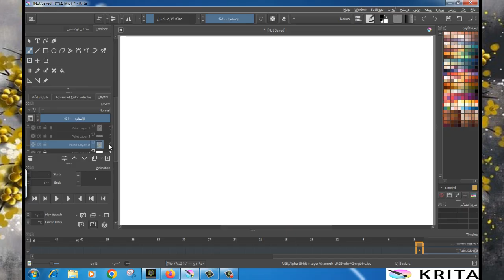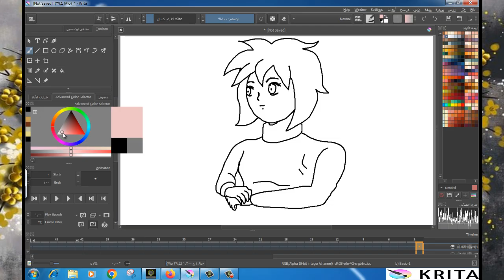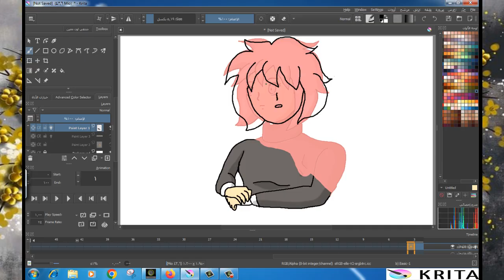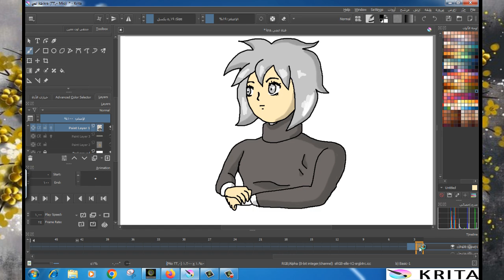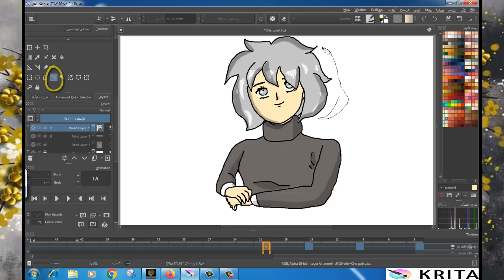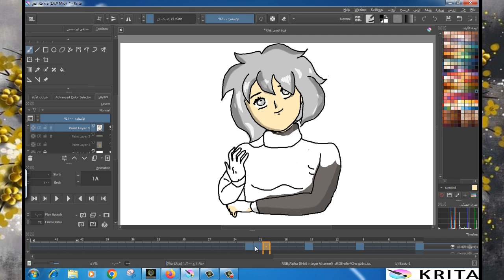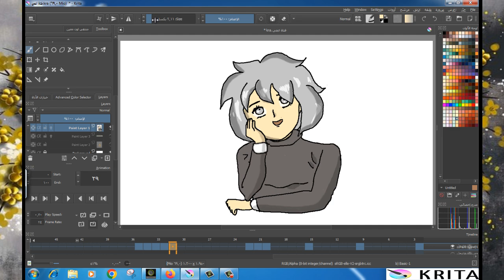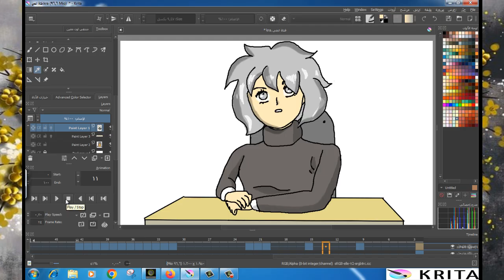شرح krita انميشن في نفس الرسمة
فيديو جديد لشرح krita شرح جديد ومميز لبرنامج كريتا في هذا الدرس نتعلم كيفية الحفاظ على المكونات الاساسية لشخصية الانميشن لذلك سنستخدم ادوات برنامج كريتا بعناية للحفاظ على نفس الرسمة  رغم الحركات اللتي سنقوم بها وهذه التقنية مهمة جدا لانها تساعد في صنع عدة مشاهد في حيز زمني ومكاني محدد داخل البرنامج دون تحريك الشخصية بالكامل لذلك فأدوات برنامج كريتا واستخدامها بالشكل الصحيح كما في هذا الفيديو سيسهل التحكم في الشخصية او الانميشن بصفة عامة دون محو الرسمة كاملة . فرجة ممتعة اخوكم اسماعيل من قناة ريمان انميشن تحياتي

اصنع خيالك الخاص عبر  الرسم الرقمي على برنامج كريتا فهو  بديل الفوتوشوب

شرح krita
شرح برنامج krita
شرح برنامج krita للكمبيوتر
شرح تطبيق krita
krita animation شرح
krita animation
krita
krita شرح برنامج
كيف اسوي انميشن
كيف تسوي انميشن
انميشن بالجوال
تطبيق انميشن بالجوال
انميشن بالهاتف
صنع انميشن بالهاتف
انيميشن
انميشن
krita animation
krita animation tutorial
برنامج Krita للرسم الاحترافي مجاني ١٠٠% شرح للميزات وتطبيق عملي للرسم
شرح برنامج كريتا للرسم
كيف تسوي انميشن
اشياء غبية سويتها بطفولتي
جولة داخل برنامج KRITA
كيف تسوي انميشن ماين كرافت للجوال
كيف تسوي انميشن للكمبيوتر
كيف تسوي انميشن سرورز
كيف تسوي انميشن للجوال
كيف تسوي انميشن في ماين كرافت
كيف تسوي انميشن ماين كرافت على الجوال
كيف اسوي انميشن
كيف تسوي انميشن ماين كرافت للكمبيوتر
كيف تسوي انميشن ماين كرافت
كيف تسوي انميشن ماين كرافت بسهولة
كيف تسوي انميشن
كيف تسوي انميشن على الكمبيوتر
كيف تسوي انميشن على الجوال
كيف تسوي انميشن ابو كمامة
كيف اسوي انميشن بالكمبيوتر
كيف تسوي انميشن في الكمبيوتر
كيف تسوي انميشن في برنامج flipaclip
كيف تسوي انميشن افتر افكت
كيف تسوي انميشن قاشا
كيف تسوي انميشن انمي
krita animation download
krita animation software
krita animation audio
krita animation export
krita animation shortcuts
krita animation guide
krita animation template
krita animation onion skin
krita animation download
krita animation software
how to add audio to krita animation
krita animation tutorial
krita animation meme
how to use krita animation
krita animation app
download krita animation software free
how to export krita animation
how to make krita animation
krita animation
krita animation tutorial
krita animation tutorial for beginners
krita animation meme
krita animation tutorial 2021
krita animation timelapse
krita animation camera movement
krita animation audio
krita animation tips
krita animation review
krita animation export
krita animation template
krita animation onion skin not working
what is the term used for the movement or motion i
how many types of animation are there
what are the diffrent types of animation
what do 3d animation and cartoon animation have in
what is the alternative name for 2d animation
krita animation
krita animation download
krita animation tutorial